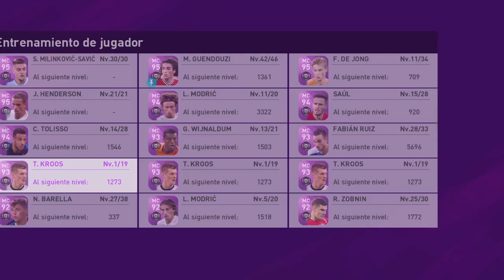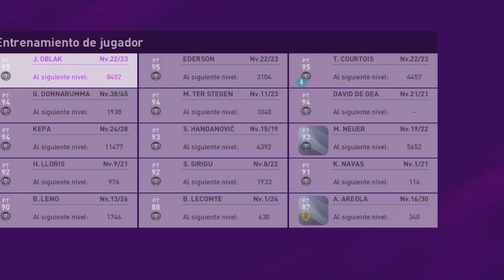TONI KROOS AL MAXIMO NIVEL!!! | ENTRENAMIENTO BRUTAL #78 | eFootball PES20 Myclub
TONI KROOS AL MAXIMO NIVEL!!! | ENTRENAMIENTO BRUTAL #78 | eFootball PES20 Myclub! este es un vídeo de Myclub donde entrenaremos a JUGADORES REPETIDOS dándole entrenamiento de experiencia , nuevos eventos de esta temporada en MYCLUB, en esta serie vendrán varios vídeos donde podrás ver las interesantes CHETADAS AL MAXIMO, también es bienvenido sus comentarios y críticas por supuesto constructivas.

¡MUCHAS GRACIAS!